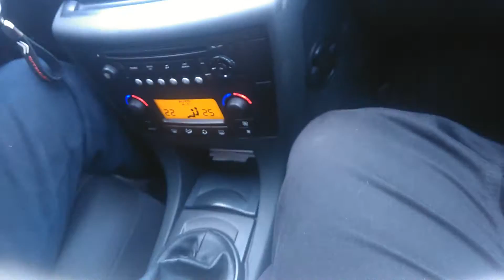Citroen c4, vtr. Fehmi Kubilay ÖZEN in ilk direksiyon dersi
Kubilay İn direksiyon dersi1